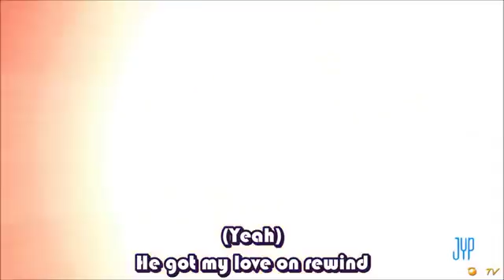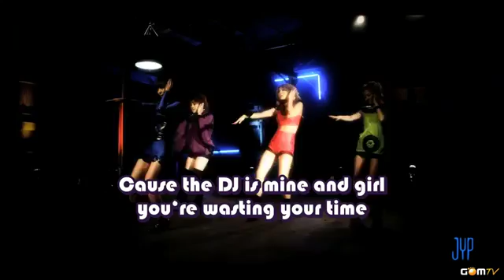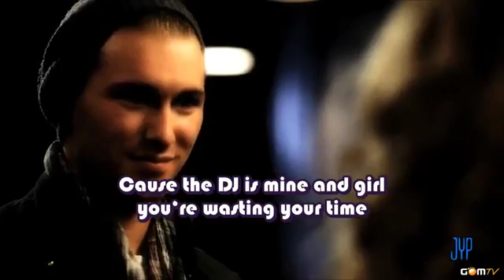The DJ Is Mine